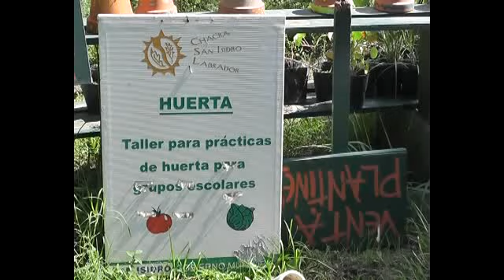Actividades en la huerta